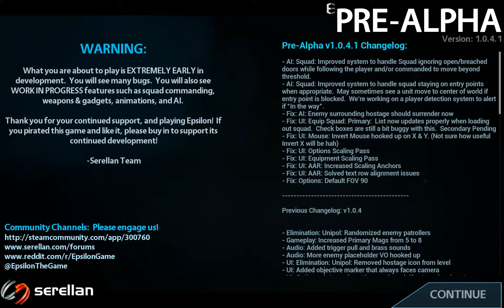Epsilon (PC/2015) [EARLY ACCESS/PRE-ALPHA] - Das neue SWAT?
Name: Epsilon
Entwickler: Serellan LLC
Publisher: Serellan LLC
Erschienen: 2015
Plattform: PC / Steam
Typ: Tactical FPS

Pressetext:

Epsilon is a hybrid stealth-action near-future tactical shooter where pre-planning and commanding your squad is essential for survival. Through high intensity kinetic operations, Epsilon is the unit tasked by Unipol to counter Eastern European militias engaged in human trafficking.